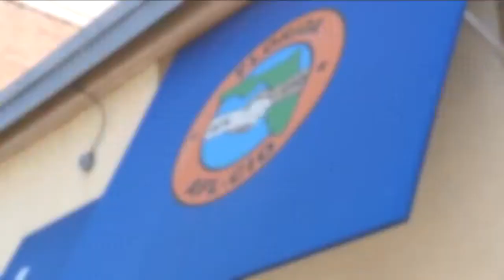Florida AFL-CIO sees increase in labor union members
According to the U.S. Bureau of Labor Statistics, nationwide 10.3% of workers belonged to a union in 2021. That number was 10.8% in 2021.